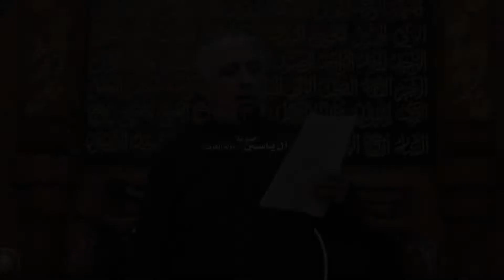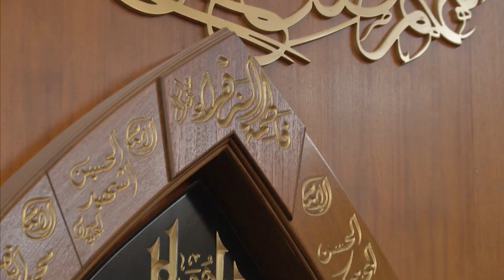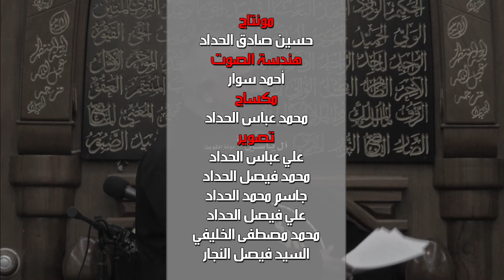الملا جمعه حامد - المصاب الجلل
المصاب الجلل

أداء
الملا جمعه حامد
كلمات
أمجد الشطري

ليالي شهادة سيدة نساء العالمين
فاطمة الزهراء
عليها السلام

لعام
1439 هجرية
في
حسينية آل ياسين
بدولة الكويت